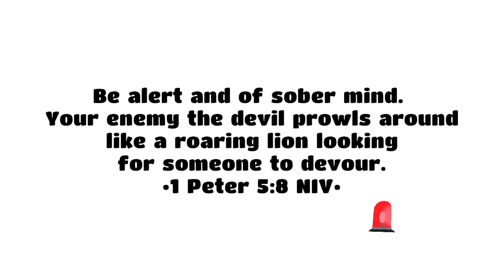Paano laban ang reusable pad | easy steps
Ito ang tamang paglalaba ng reusable pad with just easy steps 😊